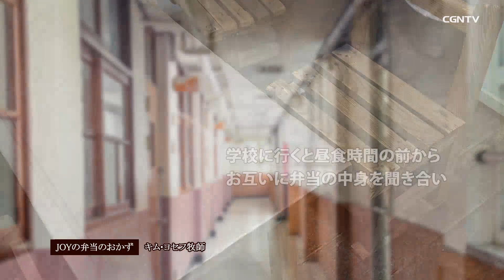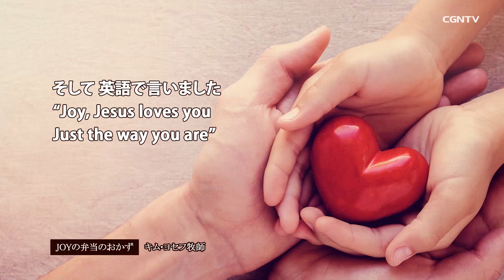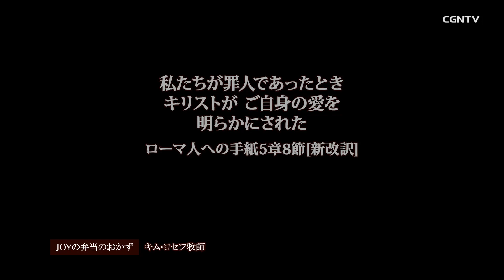一風変わった ジョイ（僕）の お弁当｜きょうを生きる主の知恵｜SOON CGNTV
🎁JOYの弁当のおかず／キム・ヨセフ牧師